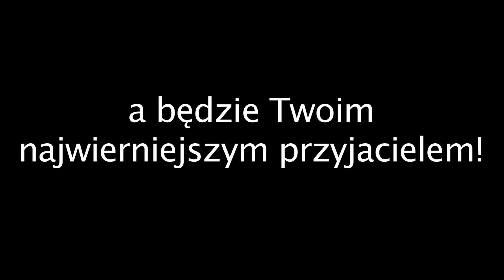Ulik ma już swój ukochany dom :)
ULIK - bardzo przyjazny i mądry pies w wieku ok 4 - 5 lat. Jest duży, przystojny i ma piękną, gęstą sierść.
Przebywa w boksie, do którego odwiedzający rzadko docierają, a to prawdziwy skarb i ulubieniec wolontariuszy - każdy kto go pozna, jest nim zachwycony! Ten wesoły, energiczny pies uwielbia ludzi! Nie wiemy dlaczego, ale Ulik na swój wymarzony dom czeka już 3 lata - nikt go do tej pory nie zauważył.
Polecamy go do adopcji osobom, które lubią okazywać czułość swoim pupilom, bo Ulik czułości uwielbia. A trzeba przyznać, że taki duży misio-przytulak w domu, to sama radość :) Ulik będzie szczęśliwy mogąc zamieszkać w domu z ogrodem, ale również w bloku, jeśli jego nowy opiekun zapewni mu odpowiednią dawkę ruchu na spacerach. Bardzo dobrze dogaduje się z suczkami ze swojego boksu, więc może dołączyć do rodziny w której jest już sunia - szybko się z nią zaprzyjaźni. Ulik ukończył szkolenie
"Fajny pies, ale bezdomny" na którym uczył się grzecznie chodzić na smyczy, siadać, reagować na swoje imię - efekty szkolenia widać na filmie :) Jeżeli masz możliwość przyjęcia Ulika do swojej rodziny, to zyskasz wiernego, oddanego i kochającego przyjaciela!
Więcej informacji o Uliku chętnie udzielą wolontariuszki:
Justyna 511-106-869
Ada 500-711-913